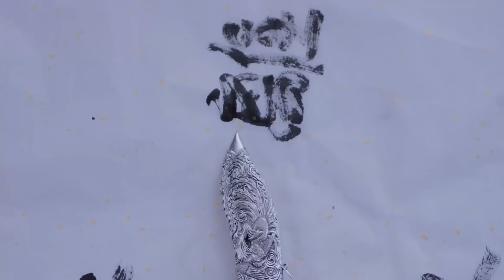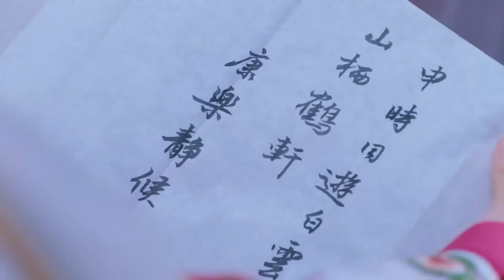🌙王爷居然喜欢男人！少女突然被王爷休妻，跟踪王爷却发现惊天秘密【明月照我心 The Love By Hypnotic】